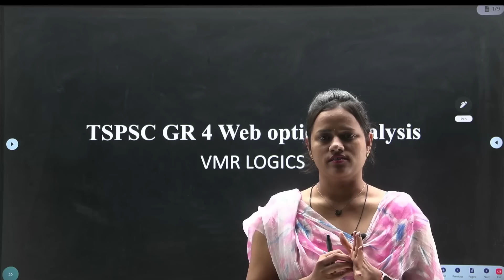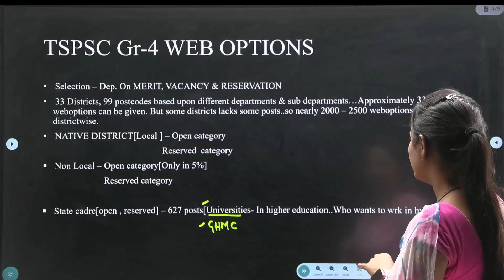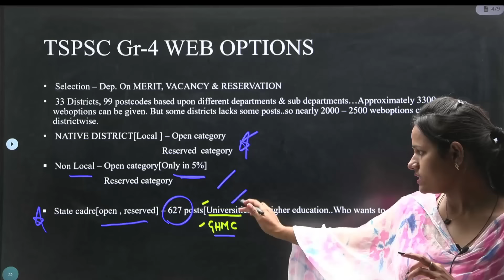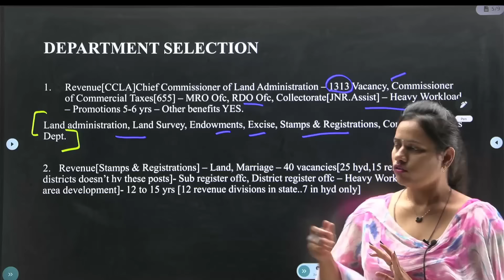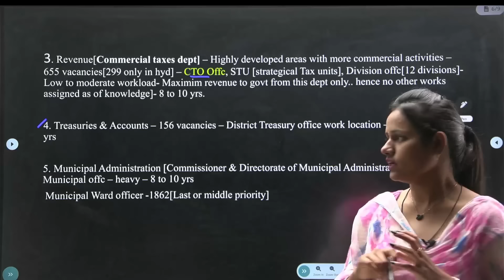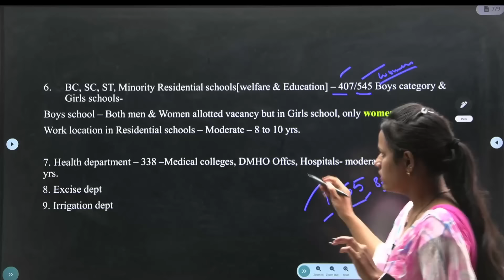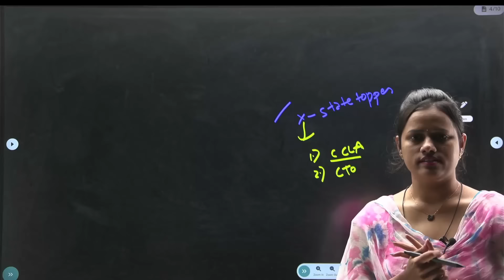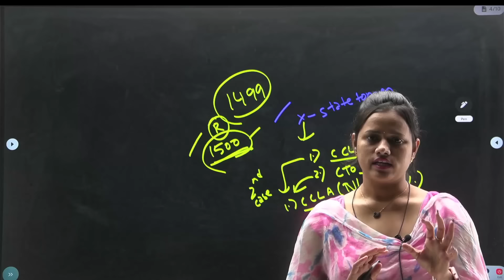GROUP 4 -HOW TO CHOOSE WEB OPTIONS AND OTHER IMPORTANT DETAILS